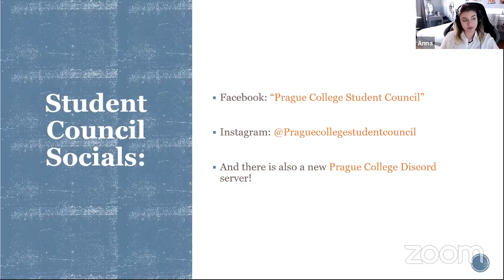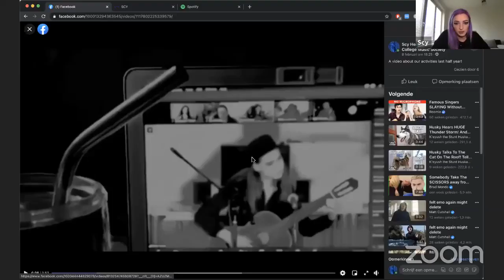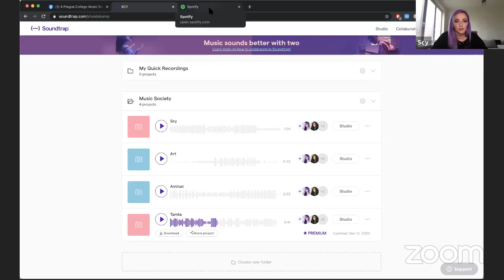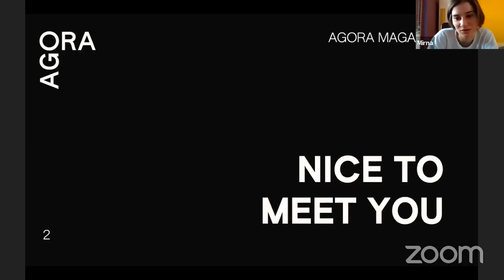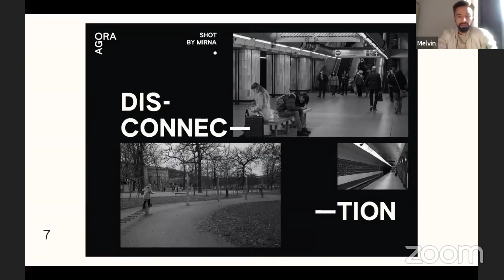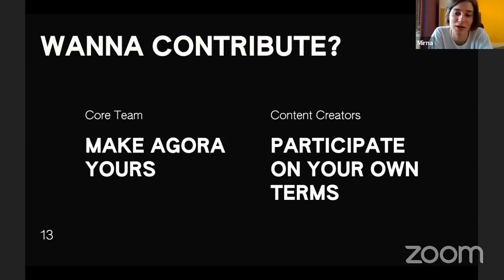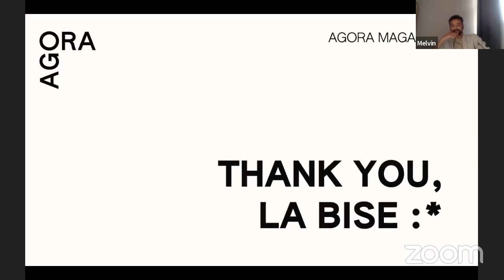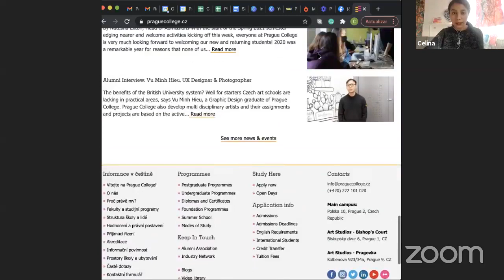Prague College (PCU) Student Societies and Associations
Hear from our students about what they are involved in outside of class and how you can become a part of it.